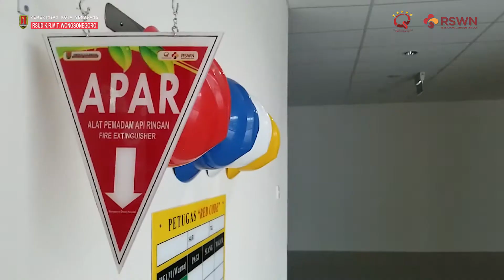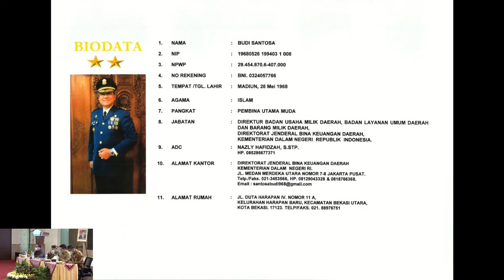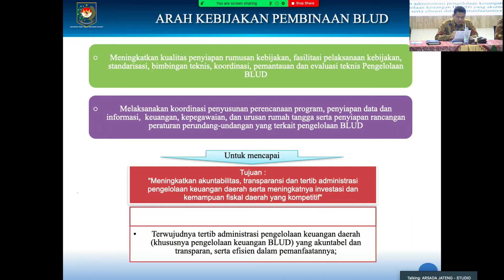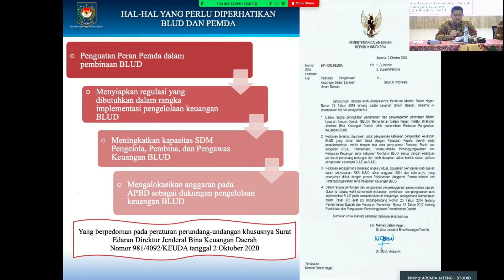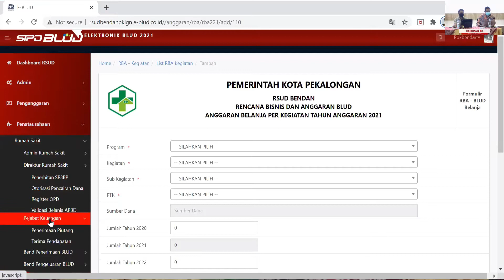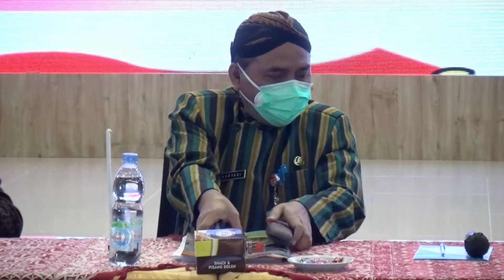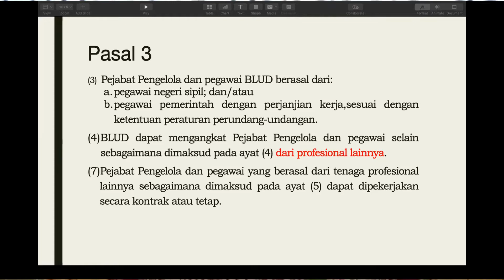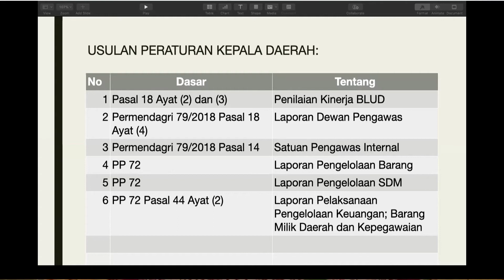SEMINAR ARSADA JATENG (Strategi Implementasi Permendagri Nomor 79 Tahun 2018 di Rumah Sakit Daerah)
Seminar Arsada Jateng diselenggarakan di Ballroom Paviliun Amarta Lantai 3 RSUD K.R.M.T. Wongsonegoro Kota Semarang.